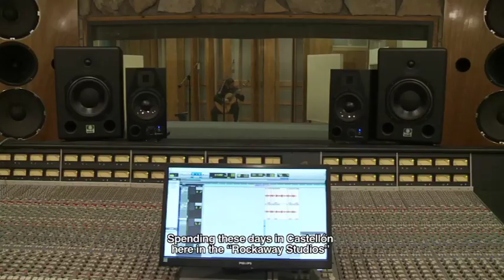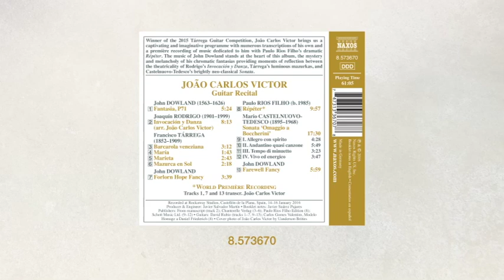João Carlos Victor Guitar Recital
BUY / DOWNLOAD / STREAM:

Amazon US
Amazon UK